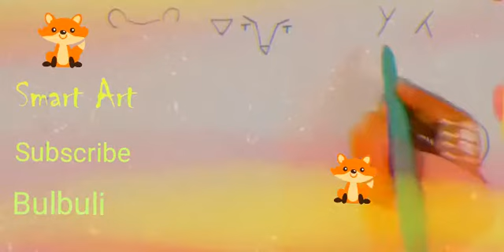Smart Art ( bulbuli ) drawing for kids ❣️ easy tiger 🐯 drawing with letter "Y"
Welcome to my Smart Art Channel 🙏